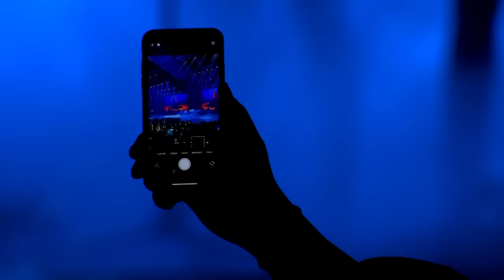NATASA BEKVALAC - KONCERT (STARK ARENA 14.2.2020)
Hvala Vam❤ Priuštili ste mi najlepšu noć u životu, noć o kojoj sanjam dvadeset godina...Osetila sam da ponovo vredim da nisam sama i da je jedini put kojim trebam da koračam put ljubavi i istine! Ovaj koncert je to i bio. Na projektu S.O.S. ZA LJUBAV ŠOU ja sam bila samo karika, ovo je delo genijalaca, talenata, ljudi koji su mesecima ulagali svaki atom svog bića, ljubavi vremena da bi udahnuli život projektu S.O.S. ZA LJUBAV... Hvala iz duše!

Director / Art Director: Miloš Šarović
Costumes by: Kristina Bekvalac
Choreography by: Žiga Sotlar

Producer: Tatjana Mrkić Arsovska
Executive Producers: Andrijana Tomka, Dara Jašović
Post Production Producer: Saška Karać

Production: Sky Music

Band: Dario Janošević, Miroslav Tovirac, Katarina Šarović, Ksenija Grubišić, Biljana Milovanović, Dimitrije Ranđelović, Grigorije Avramović

Costume Designers:
1. Block
Nataša: Nina Rajak, BlackBirdField
Dancers: Nina Rajak
2. Block
Nataša: M Fiction
Dancers: M Fiction
3. Block
Nataša: M Fiction, Hevik couture
Dancers: M Fiction
4. Block
Nataša: Mihano Momosa
Dancers: Atelje Milene Čvorović i Nina Rajak
Nataša shoes: Nina Karlavaris
Shoes dancers: Obuća Metro
Socks: Kast

Designer for backvocals: Milutin Ladjevic
Headpiece for backvocals: Hevik Couture Make up Artist: Mina Abramović
Hair by: Studio Crystal
Wardrobe Supervisor: Uroš Simić

Broadcast Director: Tamara Popov
Editing by: Aleksandar Radonjić Ras
Nataša choreography: Gordanaa Orešanin, Viva Dance
Co-Choreographers: Žiga Jurečić, Enej Jurečic, Rosalie Reya, Tajda Kozamelj, Tina Walme

Video production: NN Media
Post production: Ljubba, Ivan Code
Sound Supervisor: Jovan Jocić
Sound Post Production: Studio O, Oliver Jovanović

Stage Dressing: Dušan Pešić Kenz, Miloš Radovanović
Special Effects: David Kuzmanović, Magic Effects
Rigging Supervisor: Milan Đole Alavanja

Additional Make up Artists: Milena Maza Banjac, Slobodanka Perković, Jovana Vukosavljević, Svetlana Sremčević
Additional Hair Artists: Aleksandar Gligorievski, Jelena Dujović, Sandra Ristović
Additional Costumer: Đorđe Tešić
Choir: Miloš Marković

Production team: Tamara, Nina, Kiki, Sofija, Šeki, Joca, Stefan, Marija

Friends of the concert: Big Fashion @bigfashionbeograd, Voda Voda, Gorki List

Special thanks to SKY team: Milenko Škarić, Viktor Trifu, Radomir Papović, Darko Flego, Nikola Marković, Nebojša Ranđelović

LIST OF SONGS:

I Block
Glam/Magnifecent/Spectacle
1. Ja sam dobro
2. 300 stepeni
3. Pozitivna
4. Kraljica novih ljubavi
5. Ludilo
6. Original
7. Dobro moje

II Block
Feminism / Woman's libertion / Sisterhood
1. Najgora
2. Sluskinja
3. Mali signali, Laži me, Bolja sam od nje
4. Pseto
5. Dodji mami
6. Emina & Natađa - Gospodine
7. Emina & Natađa - Muško više ne mogu
8. Emina - Limunada

III Block
Free speech/ Freedom/ Pride
1. Ponovo
2. Lave moj
3. Žeton
4. Navika
5. Stereo ljubav
6. Poludim li u 25
7. Mala plava
8. Zoi - Jasno mi je

IV Block
Emotions / Forgivness / Rising
1. Nikotin
2. Miris
3. Magla bend & Nataša - Neprijatelj
4. Mogu da prođem, Ne mogu, Dve pilule
5. Mala leđa
6. Hiljadu nula
7. Ne brini